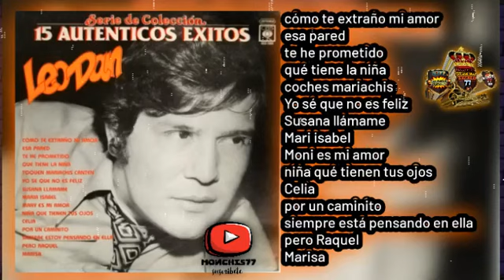autenticos exitos ❤️ leo dan